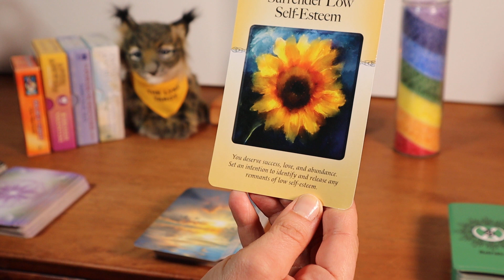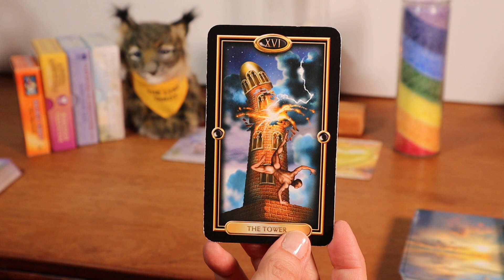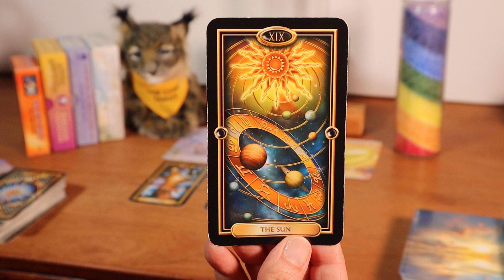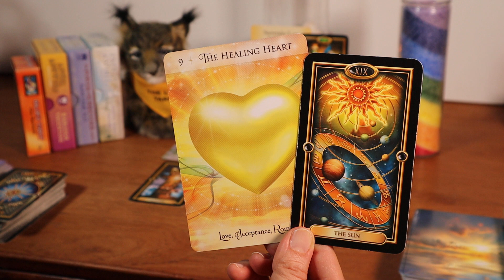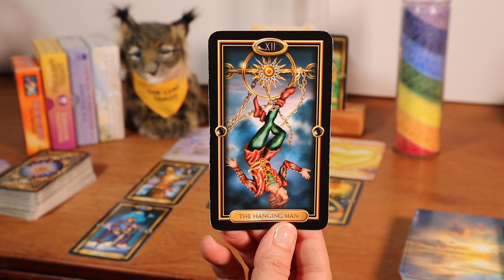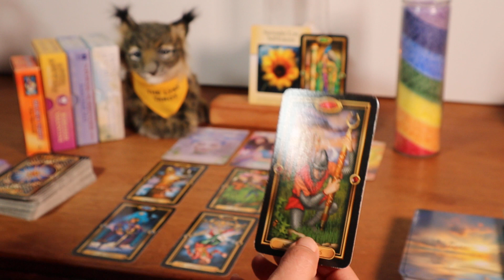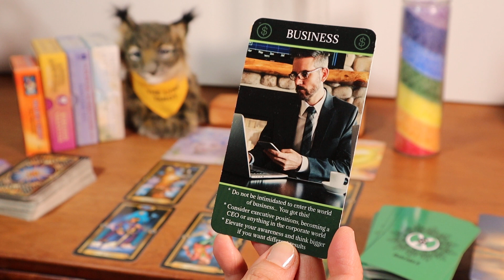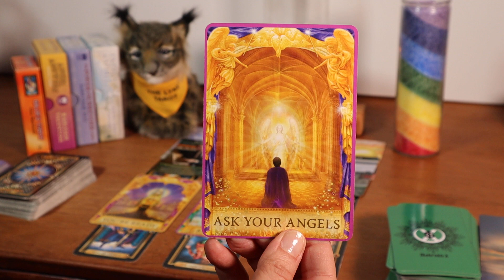♍VIRGO💰THE COMPLETE TRUTH COMES OUT💰MONEY & CAREER TAROT & ORACLE READING💰FEB-MARCH/NEXT 30 DAYS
♍VIRGO💰THE COMPLETE TRUTH COMES OUT💰MONEY & CAREER TAROT & ORACLE CARD READING💰FEBRUARY-MARCH/NEXT 30 DAYS
⭐MONEY⭐CAREER⭐LOVE⭐SPIRIT MESSAGES
(This is for VIRGO: Sorry I accidentally said "Taurus" a couple times!)
Decks Used:
Energy and Spirit Oracle by Sandra Anne Taylor and Cheri Polk
Gilded Tarot by Ciro Marchetti and Josephine Ellershaw
Angel Answers by Radleigh Valentine, art by Marius Michael-George
(Non-Affilate Link)
Money & Career Oracle deck by Mahrukh X on Etsy.com